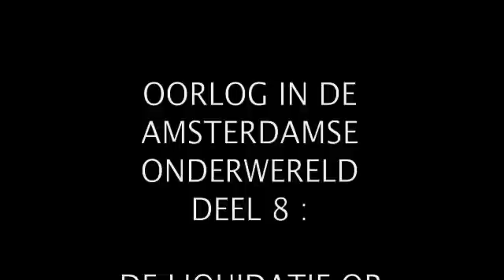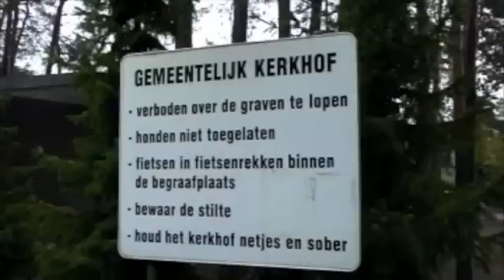Tae & Pieter Hoovers vermoord-zat hij achter de moord op John Mieremet?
Pieter Hoovers (54), die maandag 17 juli 2017 met zijn Thaise vrouw Tae Hoovers dood werd gevonden in een woning aan de Ceintuurbaan in de Amsterdamse Pijp was niet onomstreden. De zakenman had bij sommigen een slechte reputatie, zo blijkt uit politiedossiers.

‘Problemen’
In Thailand bezat hij onroerend goed, horeca-ondernemingen en een Thai-boksschool. Ook organiseerde hij feesten en kickboksgala’s. Hoewel zijn moeder in de Nieuwmarktbuurt woonde had hij ook goede connecties in Breda, waar hij ook geregeld verbleef.

Kort voordat John Mieremet op 2 november 2005 in Pattaya, Thailand, werd doodgeschoten had hij onenigheid met Hoovers. De Thaise vriendin van Mieremet verklaarde direct na de moord aan de politie dat de twee ‘problemen’ hadden over een stuk grond en/of een pand dat Mieremet zou kopen maar toch vanaf had gezien.

Goede contacten
Hoovers zat in de jaren negentig in het Amsterdamse muziek- en feestencircuit. Rond 2002 verplaatste hij zijn zakelijke activiteiten naar Thailand. Hij kon zich goed redden in Thailand. Hij huwde er in 2004 een Thaise vrouw en sprak goed Thais. Ook wezen getuigen in politiedossiers op zijn goede contacten met de autoriteiten en de politie.

Betrokkenheid
Verschillende Nederlanders die in Pattaya woonden suggereerden tegenover de politie dat Hoovers betrokken zou zijn bij de moord op John Mieremet in 2005. Hij reisde normaal gesproken eens per jaar naar Amsterdam maar kort voor de moord ging hij een aantal keer op en neer. Ook zou hij met ‘iets groots’ bezig zijn waardoor hij uit de geldzorgen zou komen. Ferry de Kok die destijds bij Mieremet in Thailand verbleef stelde dat Hoovers het ‘doormailde’ naar Amsterdam als Mieremet in Thailand was. Ook de echtgenote van Mieremet had van horen zeggen dat Hoovers mogelijk bij de moord op haar man betrokken was geweest.

Mishandeld
In het muziek- en feestencircuit in Nederland was de reputatie van Pieter Hoovers niet smetteloos. Hij zou op een feest van 2011 de dj’s niet hebben betaald en met de noorderzon naar Thailand zijn vertrokken. Tijdens een periode als platenbaas van Outland zou hij duizenden guldens aan royalties ten onrechte hebben ingehouden. In Thailand zou hij in de voorbije jaren wegens een achterstallige betaling wel eens ernstig zijn mishandeld.

De politie gaat ervan uit dat Hoovers en zijn vriendin door een misdrijf om het leven zijn gekomen.
bron Crimesite.nl

CAMERA MONTAGE COPYRIGHT : FRANK BUIS/ROYALPRESS
AMSTERDAM 28 SEPTEMBER 2010